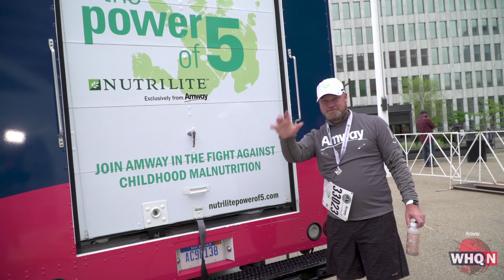WHQ News: Power of 5K Riverbank Run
เพราะโภชนาการเป็นเรื่องสำคัญสำหรับผู้คนทั่วโลก แอมเวย์จึงประสานความร่วมมือเพื่อต่อสู้กับภาวะทุพโภชนาการเสมอมา และกิจกรรม พาวเวอร์ ออฟ 5K ในงานวิ่งประจำปี ริเวอร์ แบงค์ รัน ก็เป็นอีกหนึ่งความพยายามในการสื่อสารว่า ไม่ว่าอยู่ที่ไหนเราก็สามารถช่วยส่งเสริมสุขภาพและความเป็นอยู่ที่ดีให้กับผู้คนได้เช่นกัน